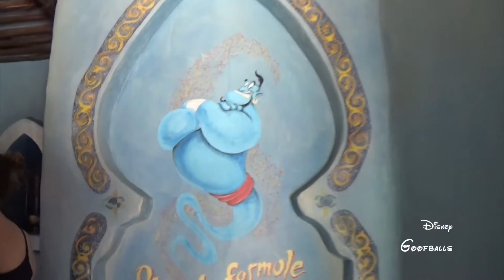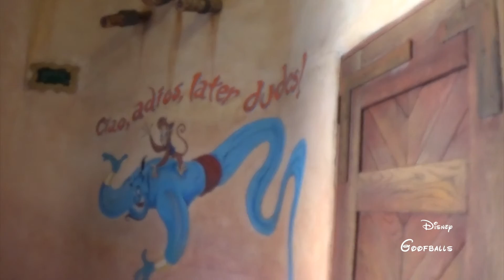Le Passage Enchanté d' Aladdin (walkthrough) - Disneyland Paris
Experience the story of Aladdin in this walkthrough at Disneyland Paris.